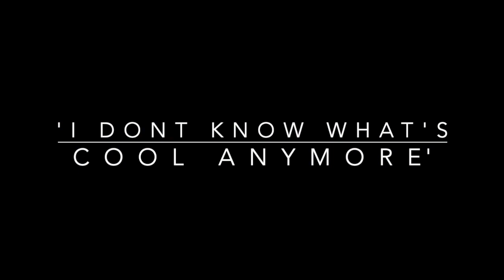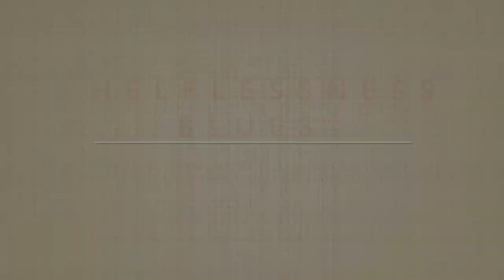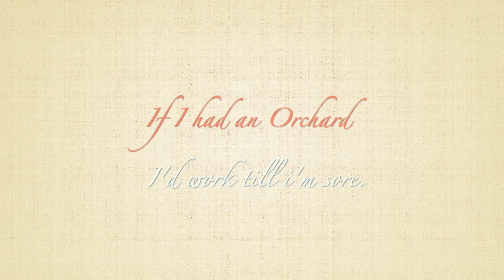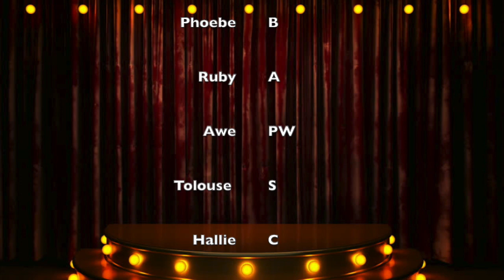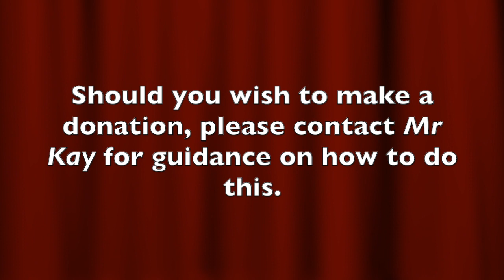Music Awards October 2021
Every year we gather to celebrate the musical achievements of our great students at Coombe Dean. Despite Covid issues we are delighted to be able to bring you a virtual Music Awards Evening showcasing a range of ensembles who have been working hard over the last year. We will also be announcing our annual winners of Compositon of the Year, Long Service Award, and the Coombe Dean Undisputed Musician of the Year.

N Kay
Head of Music